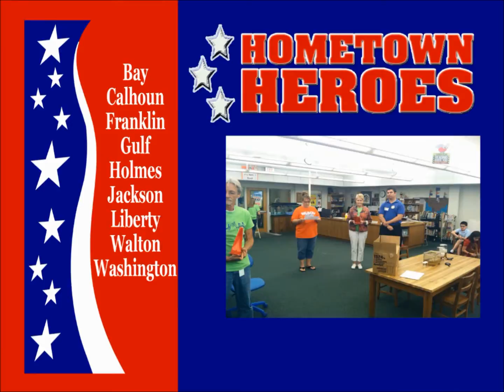Hometown Heroes - WesPittmanLAWFirm.com